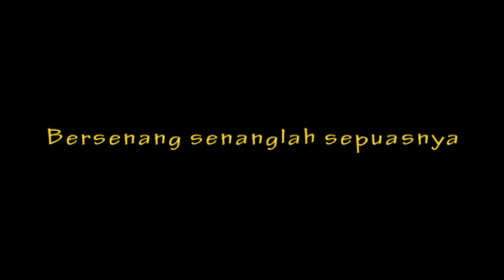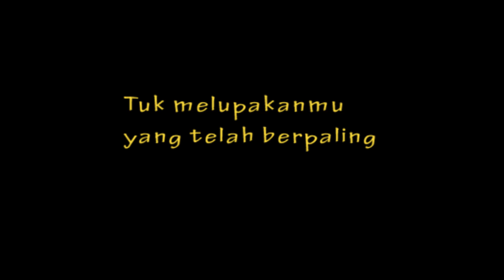ingin hilang ingatan Rocket Rockers - Cover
Bismillah

INGIN HILANG INGATAN GAES WKWKWKWKWK